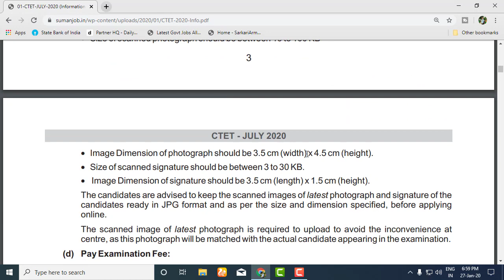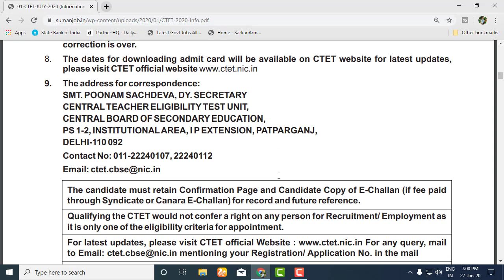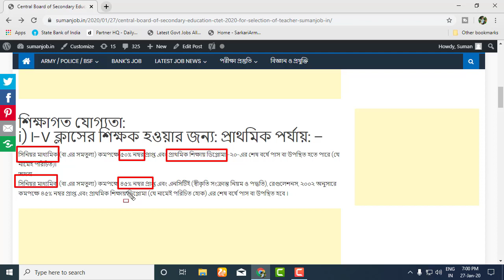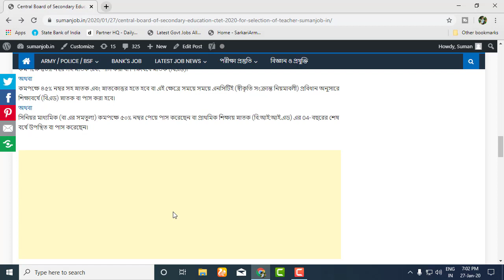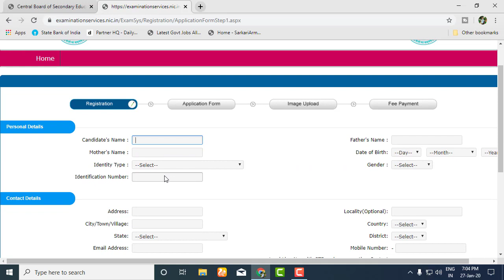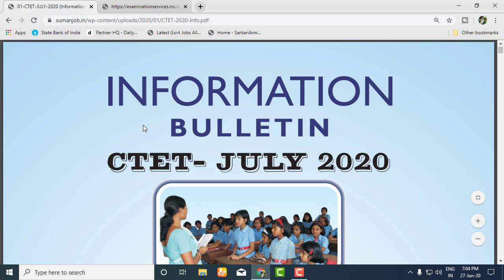🔴 CTET প্রাইমারি শিক্ষক শিক্ষকদের জন্য সুখবর CTET-2020 for selection of Teachers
Central Board of Secondary Education (CBSE), Delhi invites online application for Central Teacher Eligibility Test (CTET)- 2020 for selection of Teachers. Candidates who intents to become Teachers for Classes I to V (Primary Stage) and Classes VI to VIII (Elementary Stage) may appear in the examination. Eligible and interested candidates may apply Online only through the official website of the Central Board of Secondary Education (CBSE), Delhi